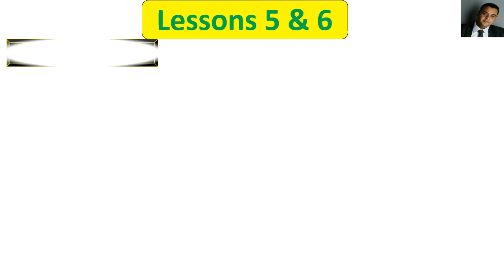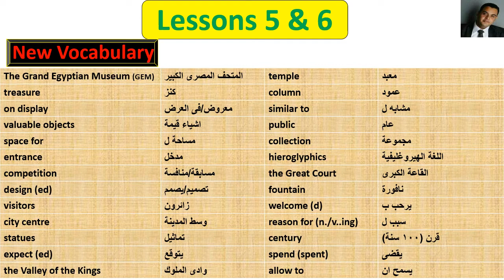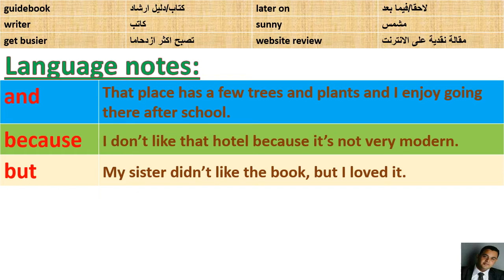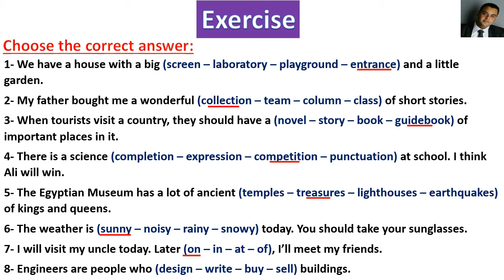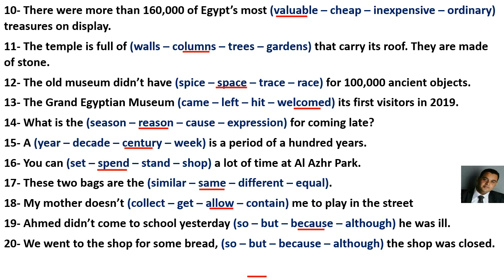الصف الاول الاعدادى لغة انجليزية الترم الثانى Unit 8 L5&6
شرح منهج اللغة الانجليزية للصف الاول الاعدادى كلمات و قواعد و حل تدريبات عليها Unit 8 L5&6